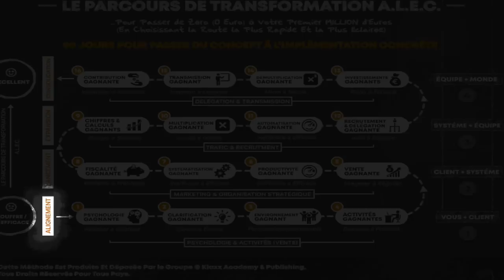Une top HABITUDE DES RICHES à recopier de toute urgence (pour réussir en affaires)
Comment Cette HABITUDE des gens riches peut-elle vous aider à réussir dans les affaires et dans la vie? 🎬✅Découvrez la réponse de Zico Kiaxx et participez à l'atelier digital offert "Business Du Conseil Haut De Gamme" ***Déroulez la page pour voir votre cadeau de bienvenue;-)

Découvrez dans cette vidéo Une top HABITUDE DES RICHES à recopier de toute urgence (pour réussir en affaires)